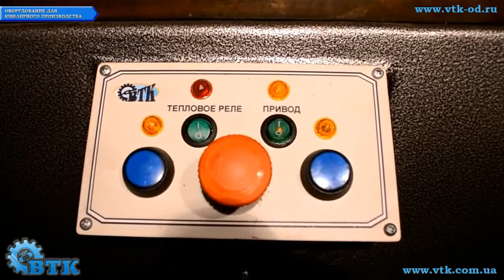Вальцы ювелирные механические ВМС-100-2ВУ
Мощный универсальный прокатный стан, позволяющий обеспечить прокатом крупное производство. Процесс работы непрерывный. Проволочный блок позволяет задействовать 3-5 ручьев при одновременной прокатке. Выпускается в вариантах с длиной плоского вала 200 мм и 110 мм (ВМС-100-1ВПл). Рекомендуемые толщины проката: Au - 8 mm, Ag - 10 mm. Валки изготовлены из инструментальной стали ХВГ с последующей объёмной закалкой до твёрдости HRC 58...63 ед. Дополнительная опция: подматывающее устройство проволочного блока. Технический паспорт Вы можете скачать на сайте.